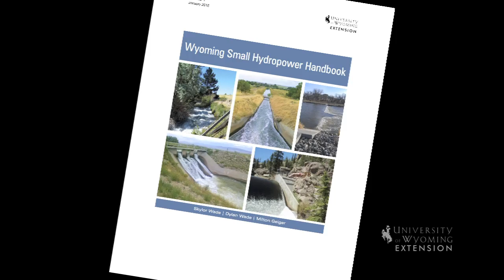Hydropower Handbook | Introduction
This video is part of a series on small hydropower options for landowners, rural electrics, and irrigation districts. The videos are meant to complement our recent publications:

Wyoming Renewables provides renewable energy information from the University of Wyoming Extension & the School of Energy Resources.